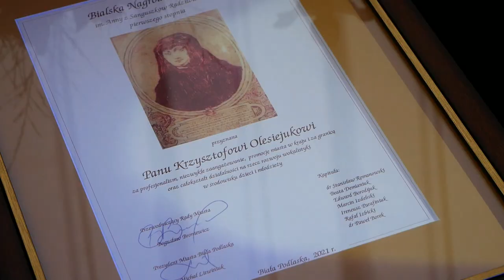Ordonka- miłość Ci wszystko wybaczy - inauguracja festiwalu im. Bogusława Kaczyńskiego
18 września oficjalnie zainaugurowano trwający 9 dni festiwal im. Bogusława Kaczyńskiego w Białej Podlaskiej. Na rozpoczęcie zaproszono na występ Marii Meyer z zespołem Ewy Zug - Ordonka - miłość Ci wszystko wybaczy. Podczas inauguracji wręczono także nagrody kulturalne Anny z Sanguszków Radziwiłłowej, które powędrowały do Janusza Maraśkiewicza oraz Krzysztofa Olesiejuka.